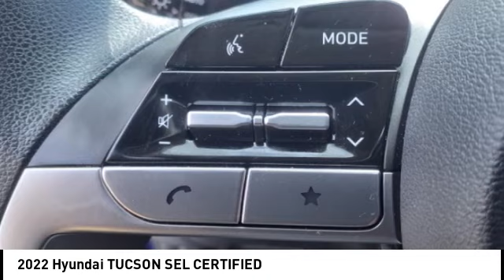2022 Hyundai TUCSON Melbourne FL 99488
2022 Hyundai TUCSON SEL CERTIFIED

This 2022 Hyundai Tucson SEL in Intense Blue features: AWD Clean CARFAX. CARFAX One-Owner. Recent Arrival! 24/29 City/Highway MPG Visit our virtual showroom 24/7 @